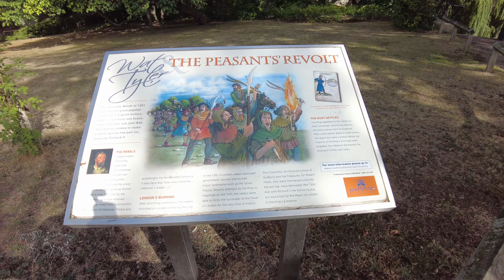Tour of Maidstone town centre 4K UHD | County Town of Kent | September 2022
Join us on a sunny morning walk through the market town of Maidstone, England. The County Town of Kent.

Maidstone is the largest town in Kent and is approx. 32 miles south-east of London on the River Medway, which runs through the centre of the town. The river links Maidstone to nearby towns and London, via the Thames Estuary.

Historically, the town is important with the river carrying much of the town's trade. It was the agricultural centre of Kent, which is known as the Garden of England. Due to the topography and river the has been settlement in the area dating back before the Stone Age. The town also played a key role during the Peasants' Revolt of 1381 and during the English Civil War. The Battle of Maidstone took place in 1648 and it was the mayor of Maidstone who declared the death sentence of Charles I, at the end of the war. Woven paper was also invented by James Whatman, in Maidstone.

In the 19th Century an fossillised iguanodon was discovered in the town and it is now on display in the Natural History Museum in London.

Relax and join me as I explore all the sights and sounds of Maidstone in 4k Ultra HD.

Please use the comments to ask me questions, tell me if I missed any important sights, or to let me know where I should walk next!